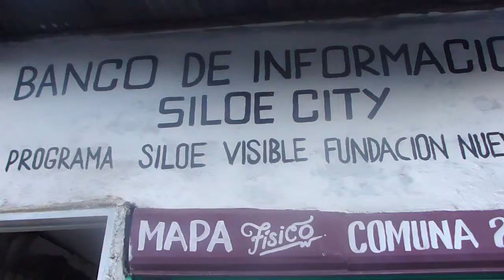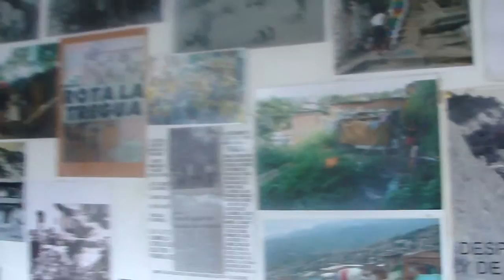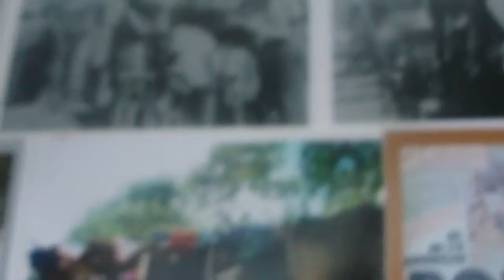EL PERRO CALLEJERO QUE TIENE CASA EN LAS LOMAS DE SILOÉ